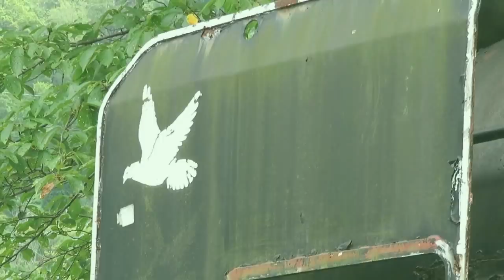滋賀県多賀町にある保存車両 D51 1149